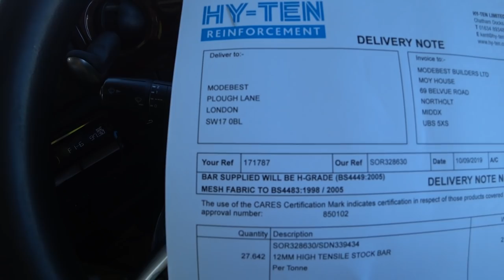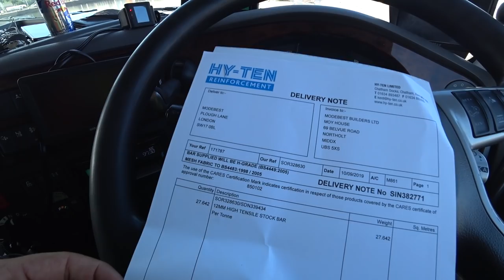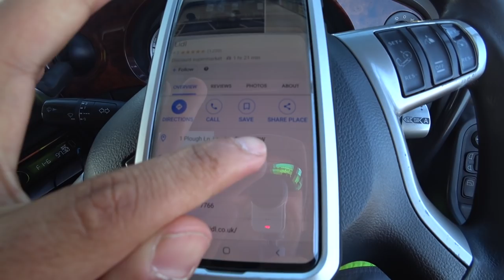Agora Sim o DAF XF Ta levando ferro com Força